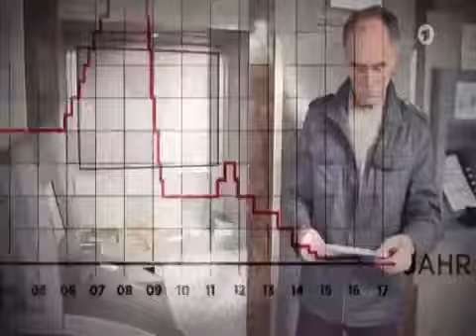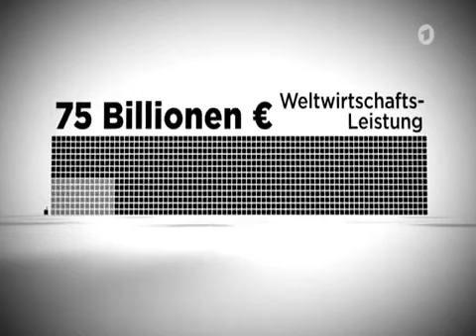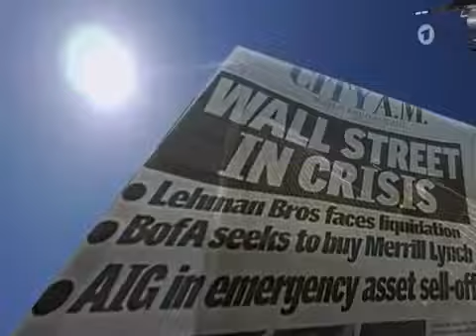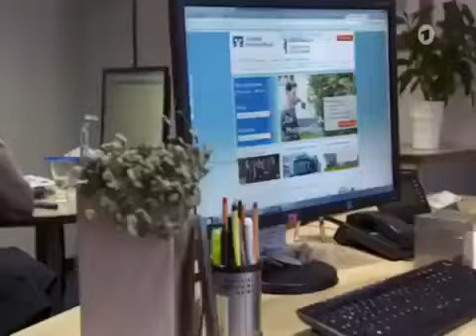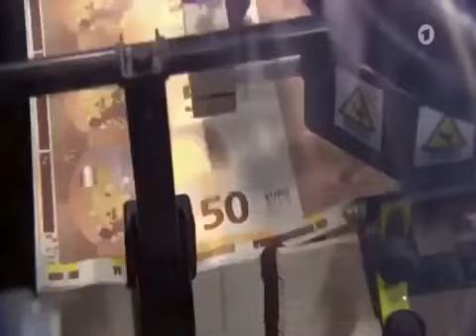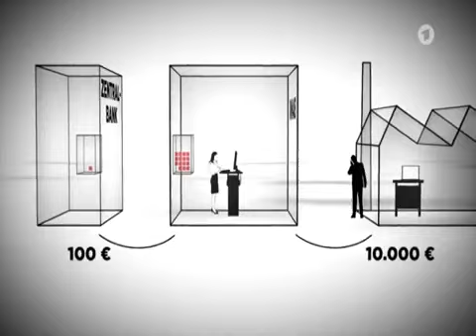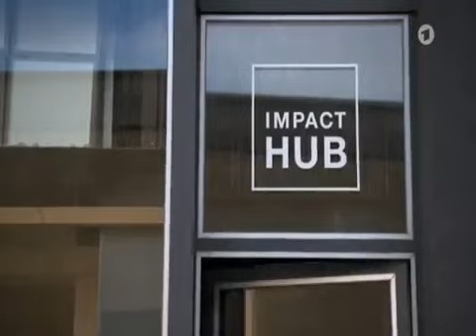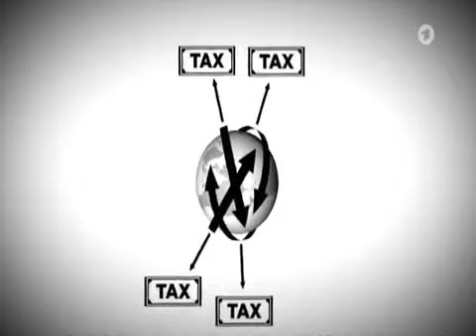Inflation in Deutschland Warum der Euro bald keinen Wert mehr hat Doku 2017